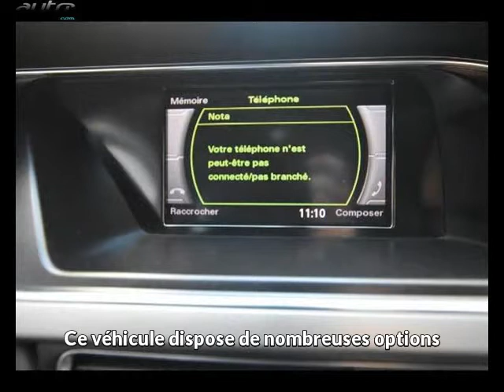Audi a4 avant occasion visible à Tarbes présentée par Lavillauroy tarbes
Cette Audi a4 avant occasion disponible à Tarbes dans le 65 est mise en vente par Lavillauroy tarbes - 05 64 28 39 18 - tous les détails sont